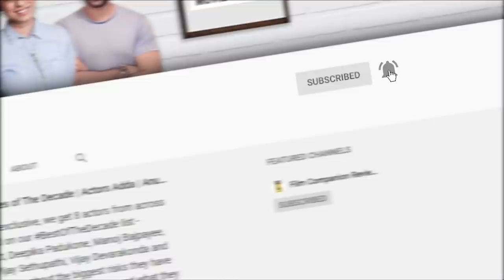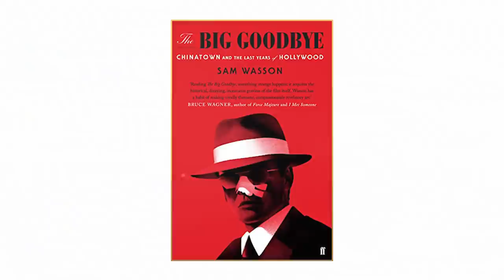Manish Malhotra Interview with Anupama Chopra | Celebrating 30 Years In Films | Film Companion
“I miss the glamour and zing of the films of the 90s” - Manish Malhotra chats with Anupama Chopra about completing 30 years in the movies, styling 4 generations of heroines and what he thinks of airport looks.

Mirzapur Makers Answer Everything You Need To Know About Season 2
00:00 - Anupama Chopra welcomes Manish Malhotra
01:03 - Manish Malhotra on Aflatoon.
02:08 - Manish Malhotra on different filmmakers way of costume designing in their films.
07:28 - Manish Malhotra on Ram Gopal Varma narrating Rangeela.
08:23 - Manish Malhotra on Jab We Met.
11:22 - Manish Malhotra on creating drama and creating a beautiful vision.
12:39 - Manish Malhotra on Randhir Kapoor on Mohabbatein' costumes.
13:22 - Manish Malhotra on working with contemporary actors and directors.
15:00 - Manish Malhotra on being in love with films.
17:00 - Manish Malhotra on being more familiar can be boring.
18:50 - Manish Malhotra on everything shouldn't become a red carpet.
21:00 - Manish Malhotra on todays generation being clear about their choices.
22:30 - Manish Malhotra on waking up every morning to do something that he loves.
24:45 - Manish Malhotra on his digital film with Janhvi Kapoor and Kartik Aaryan.